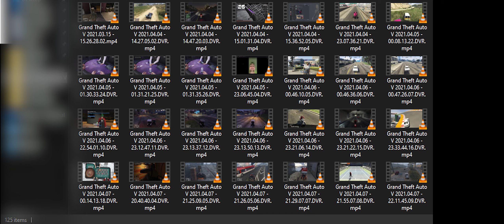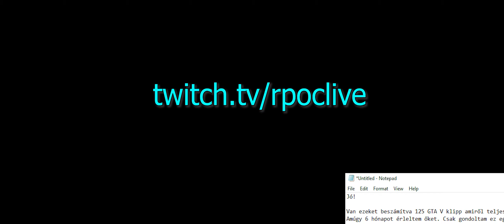NEM HALLOM MIT ÍROK CÍMNEK MERT BENNE VAN A VIDEÓBAN A VILMOS (GTA Online)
Tessék??